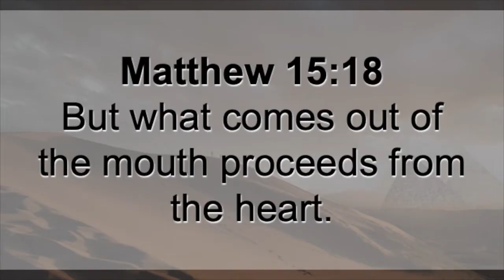The Dreamer - Patient Faith (Part 1 of 4)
Here is a Student Lesson taught by Word of Life South Africa Missionary, Brad Hawkins. This is the first lesson in a Book Study on Genesis, The Life of Joseph. Students will learn God is in control and choose to wait on His timing.